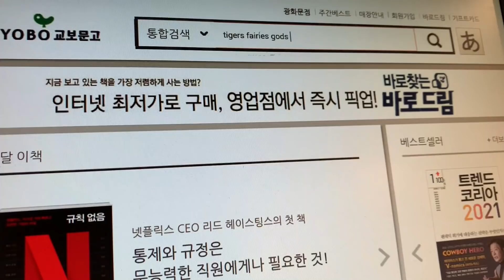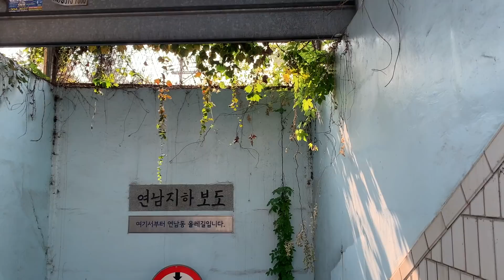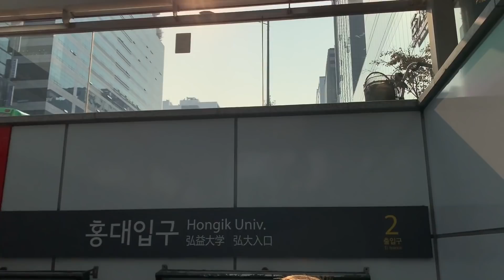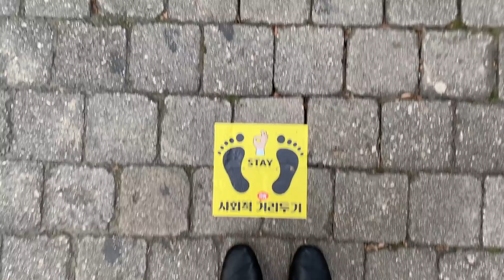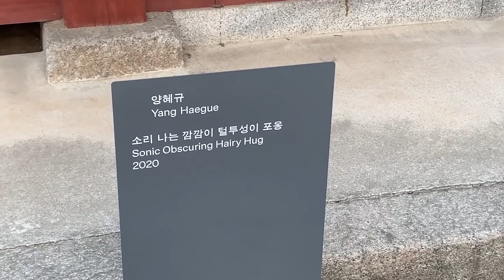halloween cafes and palace at night 🍂 day in my life in seoul, korea VLOG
Hi everyone! I spent the day wandering around Hongdae and Myeongdong trying to take in all the autumn leaves that came out over the weekend. I got a lil Halloween spirit and watched the sunset at a royal palace which I highly recommend^^ It feels like autumn is saying goodbye this weekend so buckle up for winter content soon! I'm not ready lol

Mentioned:
Korean Folktales book

autumn day in my life in seoul, korea VLOG | halloween cafes and palaces